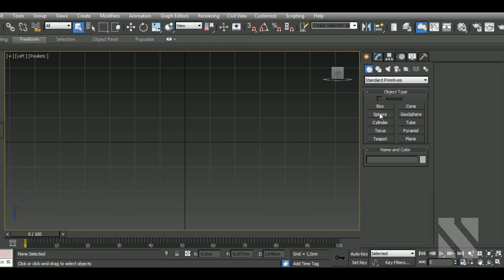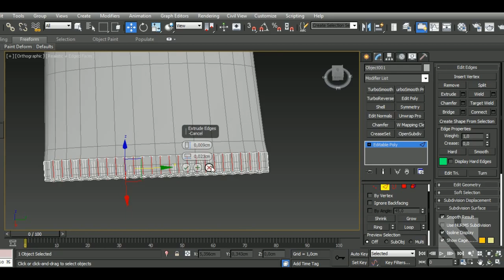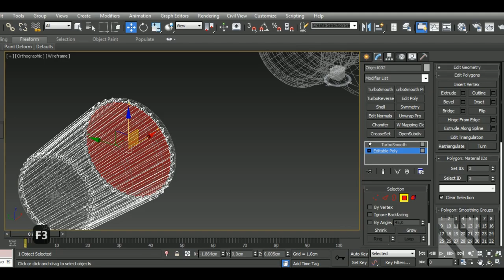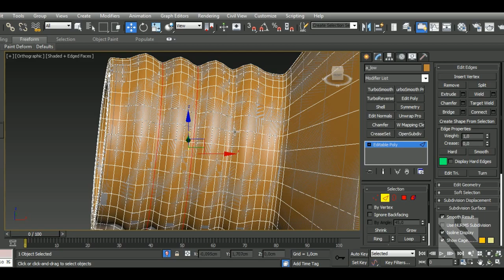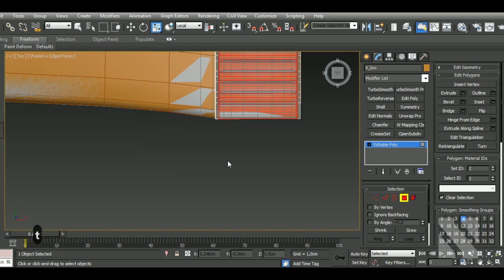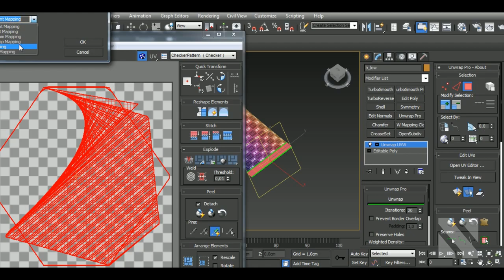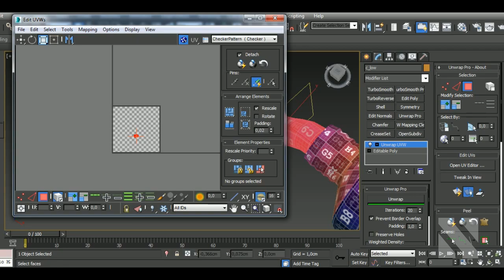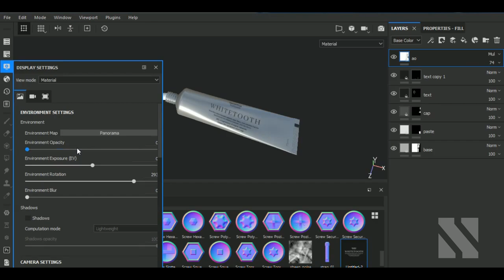Toothpaste | Autodesk3dsMax/SubstancePainter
Aravise
Michael Fitzpatrick
dhiraj more
Konstantin Mihalev
Hector Cuevas
Elvijs Dovans
Dunedain
Valentin Cocquerez
Valera
Saleh
Christian Drury

In this video I'll show you the complete workflow on how to model, unwrap a Toothpaste in Autodesk 3ds Max, and then texturing it in Substance Painter.

Here’s a list of some of my Main Hotkeys in 3dsMax:
B – Bevel
CTRL+C – Copy
CTRL+V – Paste
CTRL+Z – Undo
Z - Zoom
C – Connect
ALT+X – See-Through
A – Ring
CTRL+A – Select All
CTRL+I – Invert
SHIFT+S – Stitch (Uv’s tool)
1 – Select Vertices
2 – Select Edges
3 – Select Border
4 – Select Polygon
5 – Select Element